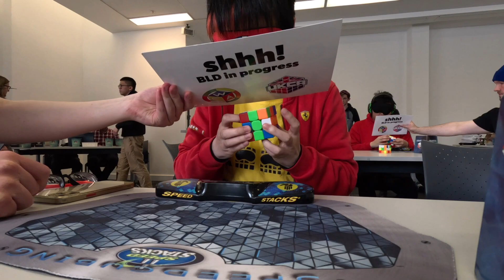3BLD Mean 27.05